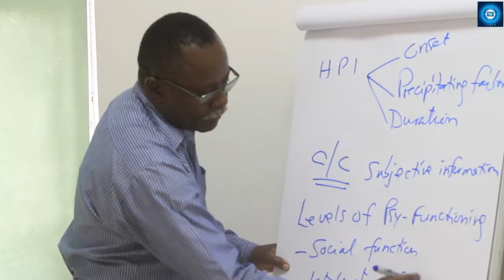Huduma ya kwanza kwa wagonjwa wa akili